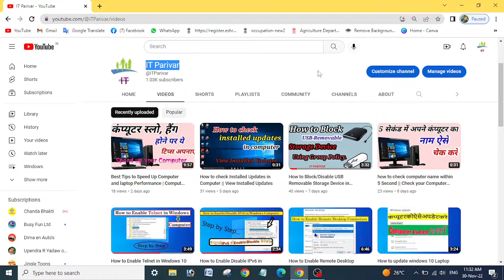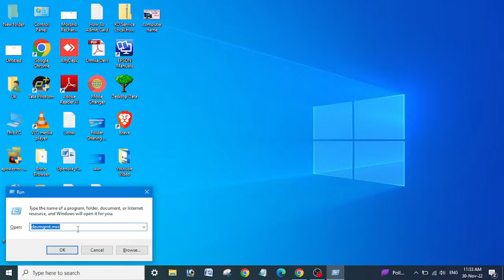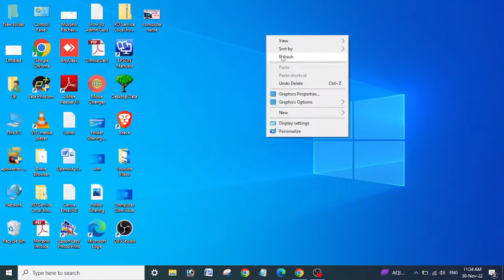How to Disable CD DVD Drive in Windows Computer Laptop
Hi Guys,
In this Video i have tried to explain about How to Disable CD DVD Drive in Windows Computer step by step and i hope this video will  be helpful for you so please watch full video, like, share and leave your Comment as Feedback.